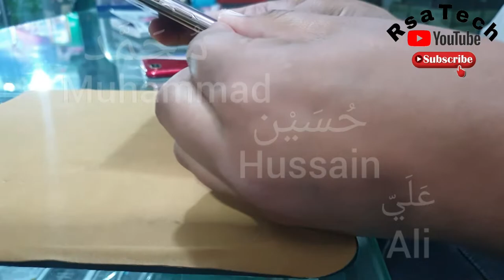Samsung Note 20 Ultra Side Bumper Cover With Clear Jelly Protector Soft Film Protection Hydrogel Fim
NETWORK Technology
Build Glass front (Gorilla Glass Victus), glass back (Gorilla Glass Victus), stainless steel frame
SIM Single SIM (Nano-SIM and/or eSIM) or Hybrid Dual SIM (Nano-SIM, dual stand-by)
Stylus, 9ms latency (Bluetooth integration, accelerometer, gyro)
DISPLAY Type Dynamic AMOLED 2X, 120Hz, HDR10+
  Always-on display
120Hz@FHD/60Hz@QHD refresh rate
Chipset Exynos 990 (7 nm+) - Global
Qualcomm SM8250 Snapdragon 865 5G+ (7 nm+) - USA
CPU Octa-core (2x2.73 GHz Mongoose M5 & 2x2.50 GHz Cortex-A76 & 4x2.0 GHz Cortex-A55) - Global
Octa-core (1x3.0 GHz Kryo 585 & 3x2.42 GHz Kryo 585 & 4x1.8 GHz Kryo 585) - USA
GPU Mali-G77 MP11 - Global
Adreno 650 - USA
  UFS 3.0
MAIN CAMERA Triple 108 MP, f/1.8, 26mm (wide), 1/1.33", 0.8µm, PDAF, Laser AF, OIS
12 MP, f/3.0, 120mm (periscope telephoto), 1.0µm, PDAF, OIS, 5x optical zoom, 50x hybrid zoom
12 MP, f/2.2, 120˚, 13mm (ultrawide), 1/2.55", 1.4µm
Video 8K@24fps, 4K@30/60fps, 1080p@30/60/240fps, 720p@960fps, HDR10+, stereo sound rec., gyro-EIS & OIS
SELFIE CAMERA Single 10 MP, f/2.2, 26mm (wide), 1/3.2", 1.22µm, Dual Pixel PDAF
3.5mm jack No
  32-bit/384kHz audio
COMMS WLAN Wi-Fi 802.11 a/b/g/n/ac/6, dual-band, Wi-Fi Direct, hotspot
NFC Yes
Radio FM radio (Snapdragon model only; market/operator dependent)
  Samsung Wireless DeX (desktop experience support)
ANT+
MISC Colors Mystic Bronze, Mystic Black, Mystic White
Models SM-N986B, SM-N986B/DS, SM-N986U, SM-N986U1, SM-N986W, SM-N9860, SM-N986N
Price $ 900.90 / € 1,300.93 / £ 1,003.99 / Rp 16,999,000
TESTS Performance AnTuTu: 508760 (v8)
GeekBench: 2603 (v5.1)
GFXBench: 42fps (ES 3.1 onscreen)
Display Contrast ratio: Infinite (nominal)